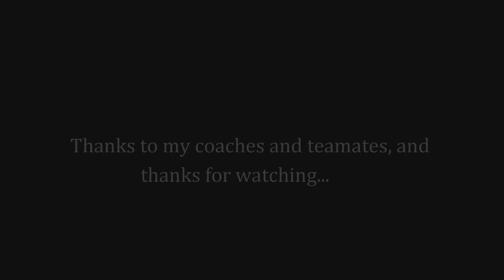Brooke Stroh - Class of 2024 - Freshman Year Lacrosse Highlights - Spring 2021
Brooke Stroh - Spring 2021 Highlights - Freshman Year - Menlo School Varsity - Cali*Lax ALL-STARS - USA Nationals - Team Norcal